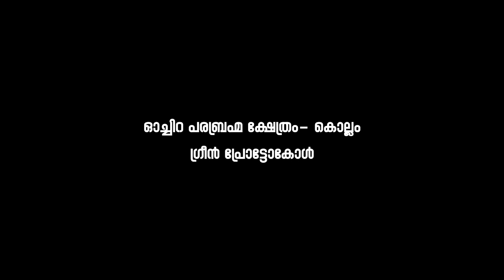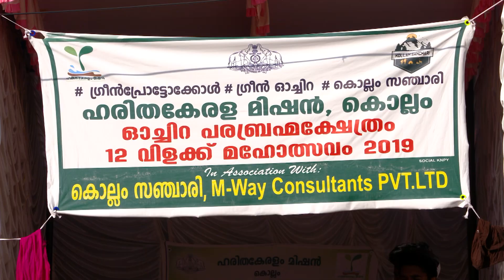ഗ്രീൻ പ്രോട്ടോകോൾ പാലിച്ച കൊല്ലം ഓച്ചിറ പരബ്രഹ്മ ക്ഷേത്രത്തിലെ ഉത്സവം